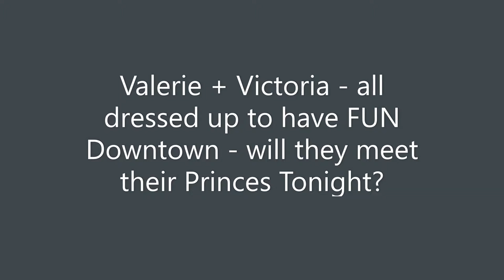The Sims 4 - CAS - Valentine Sisters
this video is for audiences 13 + Teen - dieses Video ist für Personen 13+ Jahre